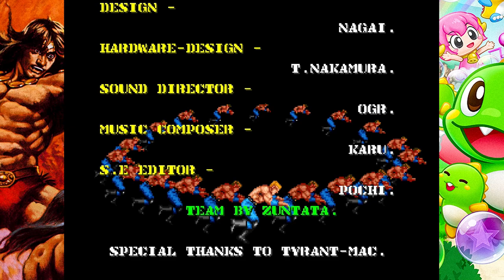TAITO MILESTONES 3 | THUNDER FOX - FULL GAME (All Stages and Bosses) with ENDING 🎮💪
Entusiasmate con la variada selección de clásicos de arcade, que incluye el legendario juego de plataformas de acción "Bubble Bobble", protagonizado por los queridos íconos de TAITO "Bub" y "Bob", la trilogía completa "Rastan Saga" y 6 juegos de arcade más increíbles de los años 80 y principios de los 90.

Esta colección ofrece un viaje imperdible a través de los hitos de los juegos de TAITO que deleitarán tanto a los amantes nostálgicos de los juegos arcade como a los nuevos jugadores

Añade este Videojuego a tu WishList y Apoya a los Desarrolladores

📽CAPÍTULOS📽
00:00 - INTRODUCCIÓN
00:22 - STAGE 1 - THE ENEMY'S FRONT LINE
01:53 - BOSS - TANK
02:30 - STAGE 2 - AIR FORTRESS
04:01 - BOSS - TURRET
05:33 - BOSS - THE ENGINE
07:05 - STAGE 3 - AIRCRAFT CARRIES
08:12 - BOSS - WEAPON MASTER I
10:03 - BOSS - WEAPON MASTER II
11:08 - STAGE 4 - ENEMY'S MINE
12:55 - BOSS - WRECKERS
13:30 - FINAL STAGE - ENEMY'S HEADQUARTERS
15:45 - BOSS - COMMAND
16:55 - FINAL BOSS - MASTER MIND
18:35 - ENDING
19:07 - CREDITS